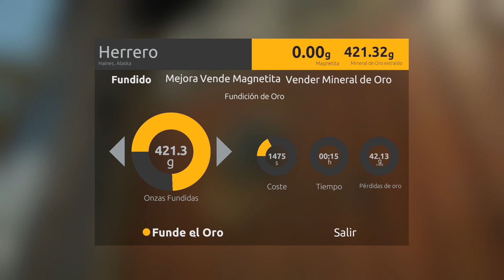🚧 GOLD RUSH EN ESPAÑOL # 08 # - Deposito de Combustible (Lingote de 13,3)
GOLD RUSH en Español

¡Nos ha llegado la fiebre del oro! Queremos un futuro amarillo, queremos el brillo de las pepitas de oro en nuestros bolsillos, estamos preparados para el frio de Alaska… A LA MINA!!!

░▒▓Mi Equipo: ▓▒░

Placa: Msi 970 Gaming X
Chip: AMD FX - 8350 Eight Core
Ram: 4x 4GB Kingston PC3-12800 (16GB)
Gráficos: NVIDIA GeForce GTX 1060 3Gb Ddr5
D.Duro Maestro: SSD Samsung 860EVO 512Gb
Refrigeracion Liquida: Enermax LiquidMax II
Torre Atx: Cooler Master MasterBox Lite 5
Teclado/Raton: Mars Gaming Zeus
Capturadora: Hauppauge HD Pvr2
Micrófono: Neewer NW-700
Grabador: OBS Studio / Nvidia Gforce Experience
Volante: Pad Xbox One
Silla: Newskill Takamikura
Pantalla: LG 32MP58HQ de 32¨